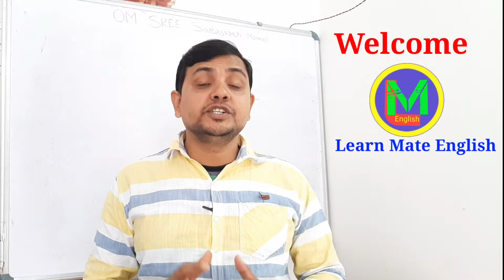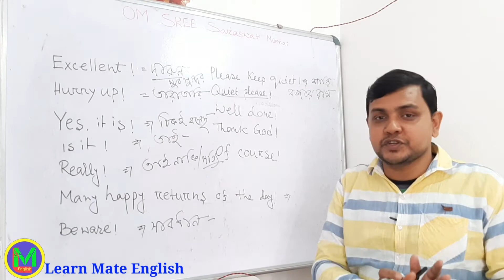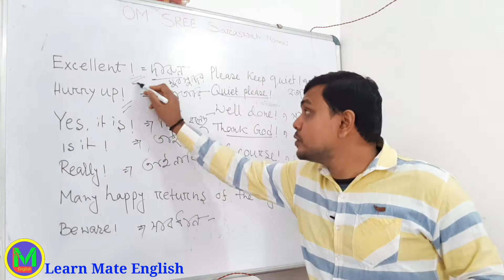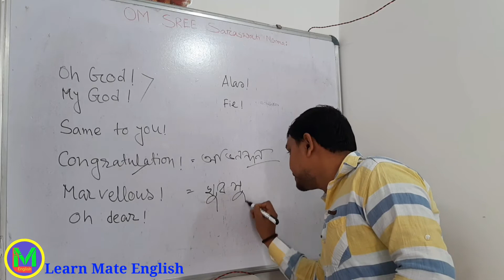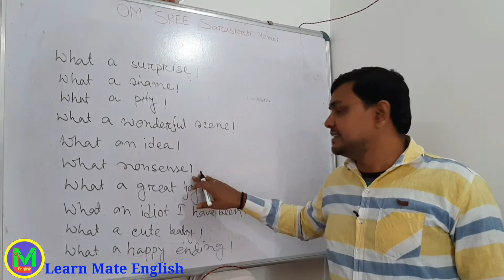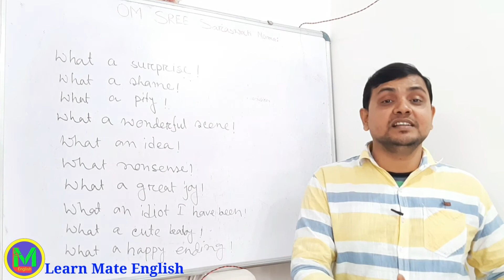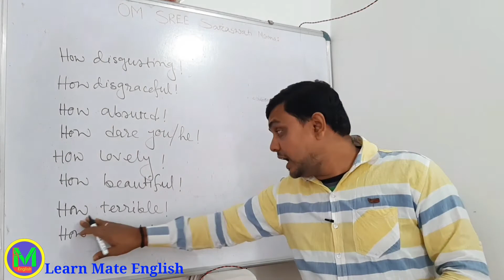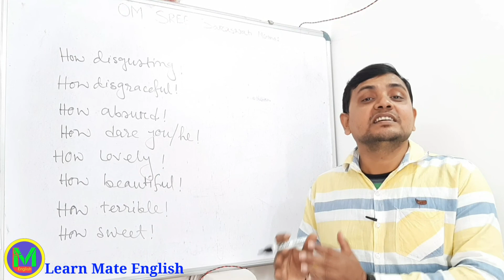Basic Spoken English | Exclamatory expression | Short sentence expression | Learn Mate English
আমাদের প্রত্যেকের ই কিন্তু একটা স্বপ্ন ইংরেজিতে কথা বলা। কিন্তু উপযুক্ত word, expression ও sentence construction না জানার কারণে আমাদের ইংরেজি বলার ইচ্ছে টা ইচ্ছে ই থেকে যায়। Learn Mate English channel এর video গুলো দেখুন আর বাড়িতে আজ থেকেই practice শুরু করুন।

আজকের আলোচনায় আমরা শিখব আমাদের প্রতিদিনের কথাবার্তায় আমরা যেসব Exclamatory expression ও শর্ট সেন্টেন্স গুলো ব্যবহার করি।